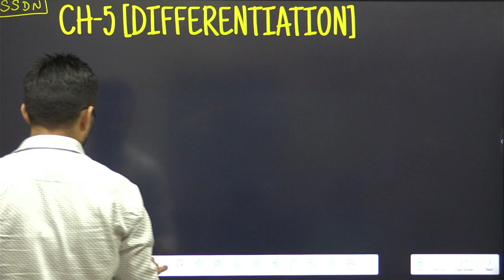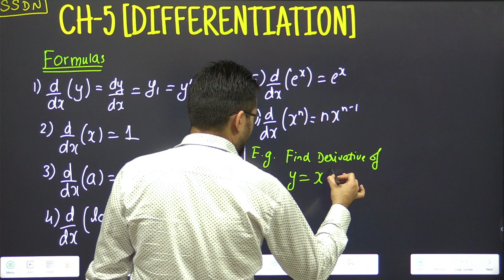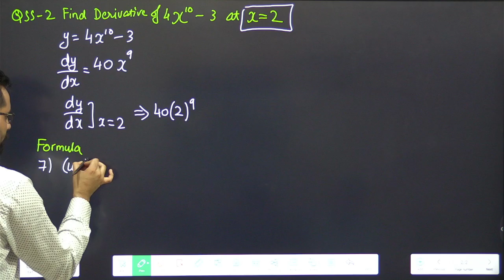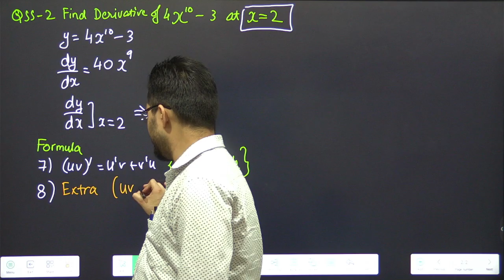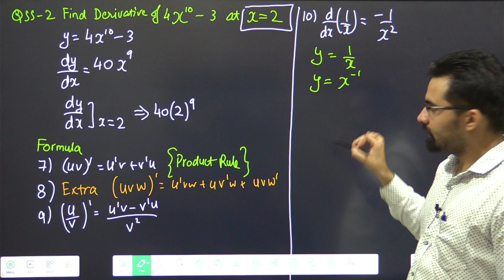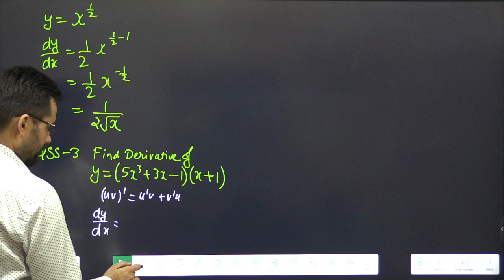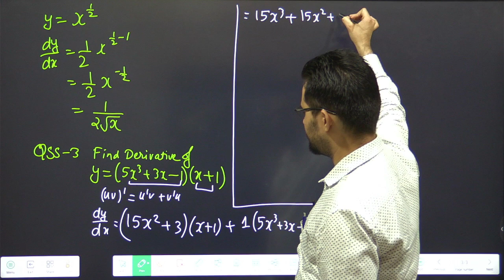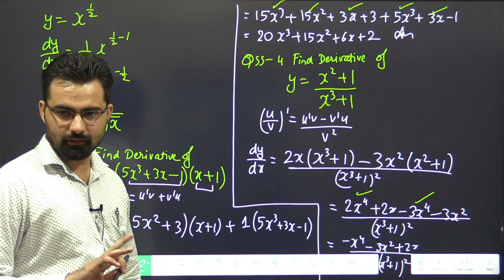Differentiation Class 12 Applied Maths Ch-5 | ML Aggarwal Part-1 Introduction | #01(1)